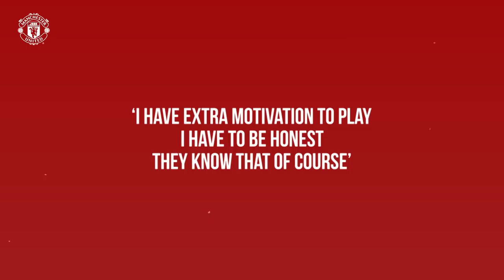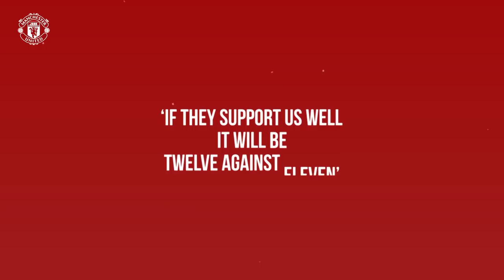Nemanja Matic Preview | Manchester United v Chelsea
Ahead of the big Premier League clash with Chelsea at Old Trafford we caught up with our Serbian midfielder Nemanja Matic about facing his old team.